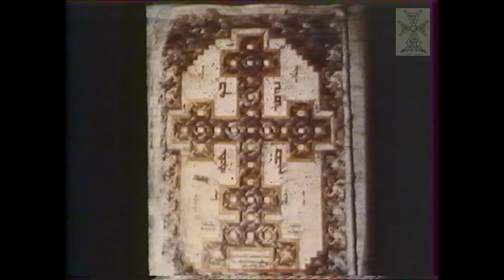La liturgie de l'Église Assyro-Chaldéenne - TF1 (1985)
Emission "Foi et traditions des Chrétiens orientaux" qui porte sur la liturgie de l'Eglise orientale assyro-chaldéenne, diffusée sur TF1 en 1985.

Avec la participation de Mgr Francis Alichoran, du Père Irénée-Henri Dalmais et du Père Jean-Marie Mérigoux.

Liturgie en araméen, la langue du Christ.